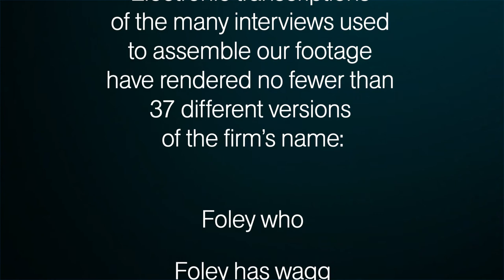Separate Film Chapters, Part V -- What's Up Next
A wide variety of voices from within Foley Hoag speak to the ever-present question: What’s up
next?